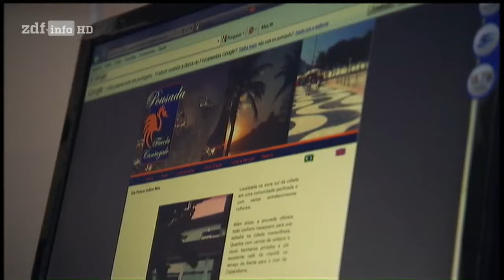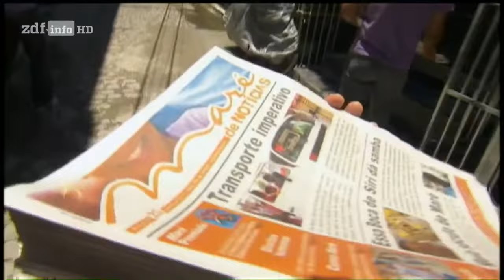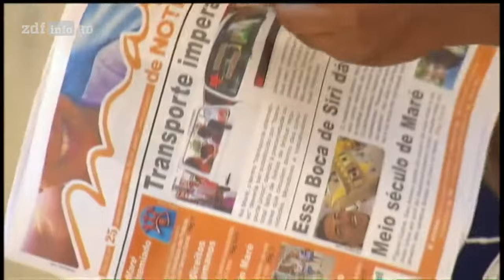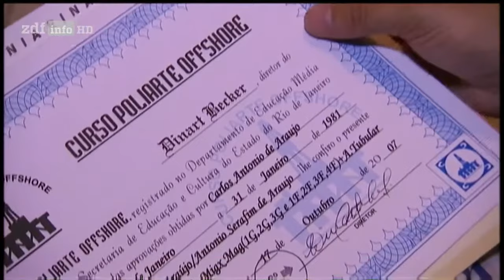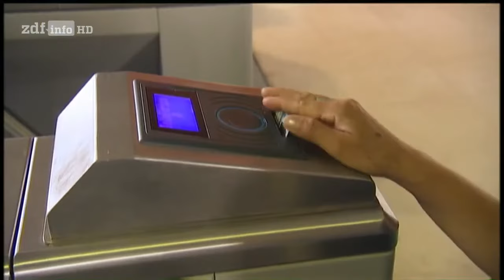(Doku in HD) Favelas im Aufbruch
"Auf den ersten Blick scheint Rio de Janeiro nur aus Cristo und Copacabana, aus Strand und Samba zu bestehen. Auf den zweiten Blick sind es die Favelas, die ins Auge stechen: Die Armenviertel von Rio de Janeiro sind nicht zu übersehen. An den Hängen über den Stränden und in den Außenbezirken der Stadt wohnen Hunderttausende in illegal gebauten, einfachen Siedlungen, die bisher oft von Drogenbanden beherrscht wurden. Doch es verändert sich etwas: Vor der Fußballweltmeisterschaft in Brasilien 2014 und den Olympischen Spielen 2016 in Rio will die Stadt Ernst machen im Kampf gegen Gewalt und Kriminalität. Immer mehr Favelas werden ""befriedet"". Die Polizei vertreibt die Drogenbosse und installiert eine sogenannte Friedenspolizei. Seitdem herrscht Aufbruchsstimmung in Rio de Janeiros Favelas. Andreas Wunn, ZDF-Südamerikakorrespondent, zeigt für PHOENIX diese neuen Entwicklungen. Er trifft Favela-Bewohner, die neue Hoffnung schöpfen. Er geht mit einer Friedenspolizei-Einheit auf Streife. Ein Touristen-Hostel in der Favela, eine neue Seilbahn als Anbindung an die städtische Infrasturktur, ein Ex-Model, das im Armenviertel eine Boutique eröffnet - bis vor kurzem wäre all dies undenkbar gewesen.

Der Film zeigt andere Seiten Rio de Janeiros. Er zeigt, wo und wie Kellner, Strandverkäufer und Hausangestellte der Stadt leben. Sie sprechen über Ängste, Hoffnungen und über ihre Liebe zu der Millionenmetropole. Und sie erzählen, wie sich ihr Leben verändert und für viele auch verbessert hat."